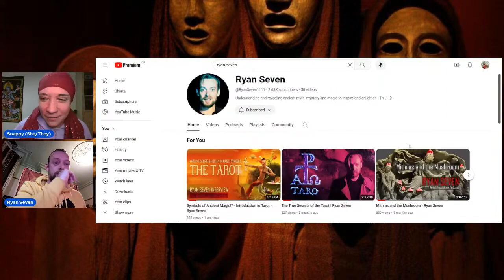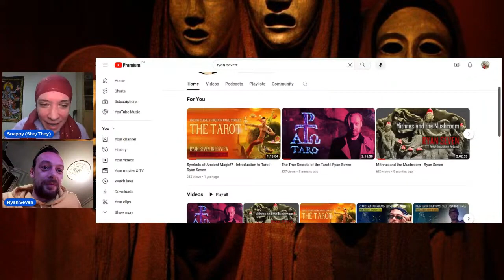Ryan Seven Interview with Drawing Down the Stars | Occult | Tarot | Mysteries